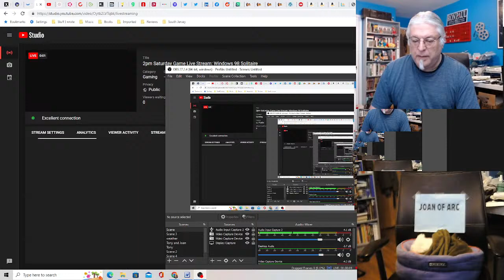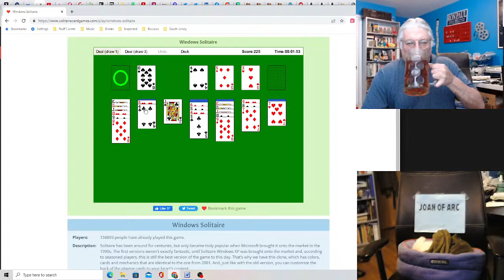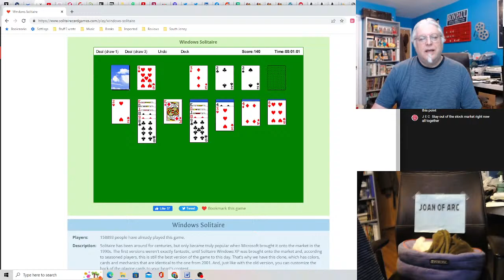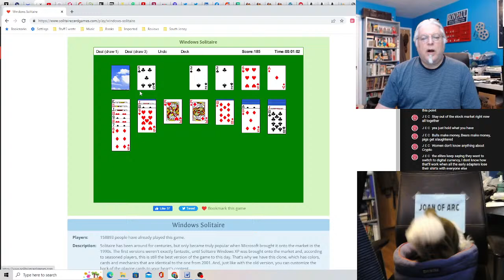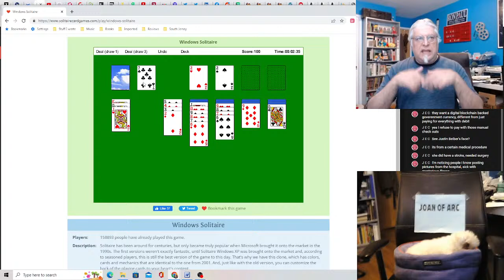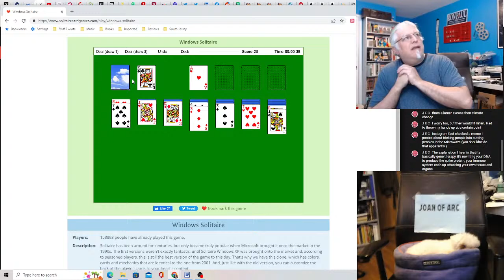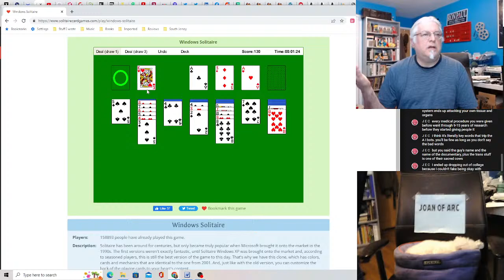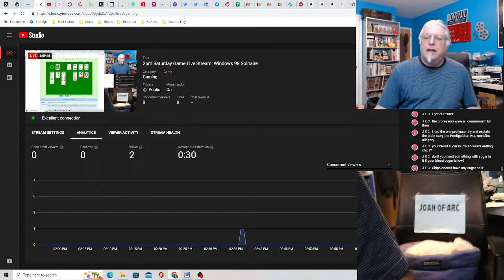2pm Saturday Game Live Stream: Windows 98 Solitaire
It's game time! Let's play some Solitaire! If you had a job back in the 90s, then you know.